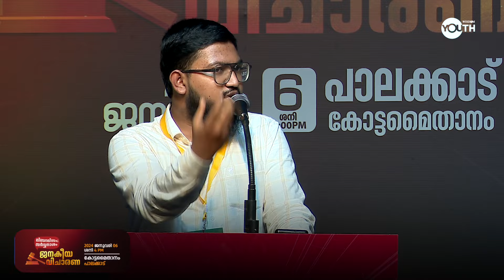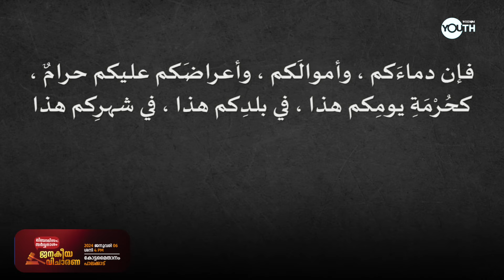ആറാം നൂറ്റാണ്ടിൽ എന്താണ് സംഭവിച്ചത് ? | Ajmal Fouzan | ജനകീയ വിചാരണ | പാലക്കാട്,കോട്ടമൈതാനം